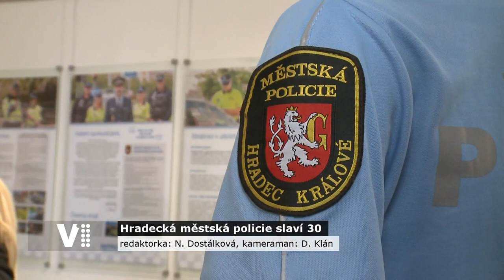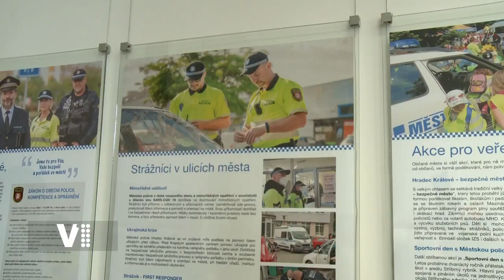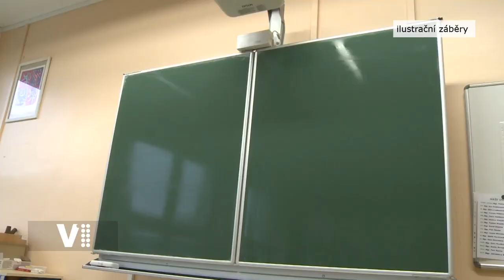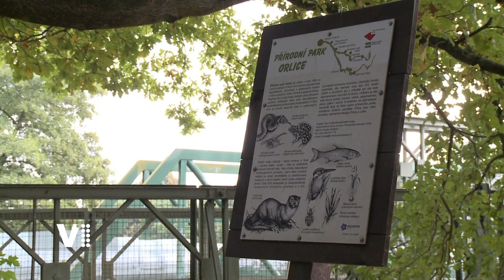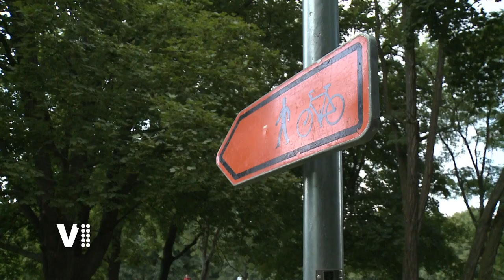Expres Hradec Králové 36/2022